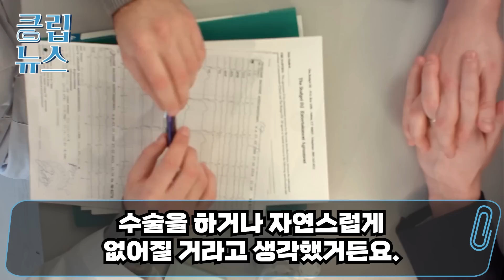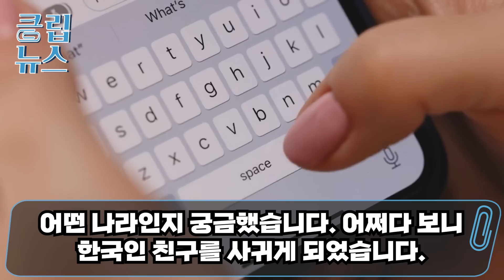모반증 앓아 집에 틀어박혀 살던 폴란드 여성, 용기 내 온 한국의 사우나에서 질타를 받는데..